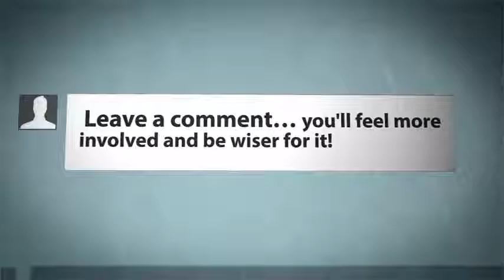Bella Hadid So Excited to Return to Victoria's Secret Fashion Show Watch Now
Bella Hadid So Excited to Return to Victoria's Secret Fashion Show
Bella Hadid will be back on the runway at the 2017 Victoria's Secret Fashion Show.
The 20-year-old model and face of basically every September magazine cover announced the news on Instagram Saturday.
"Walking into the offices this year I felt so happy, healthy, and honored," she said. "I can't wait for another incredible experience!!! Congrats to all of the beautiful ladies I will be walking beside.

Bella Hadid
So Excited
Bella Hadid So Excited
Return to Victoria's
Return
Return to Victoria's video
Fashion Show
anwar hadid
bella and gigi hadid
bella hadid
bella hadid and gigi
bella hadid and gigi hadid
gigi habib model
gigi hadid parents
about gigi hadid
age of gigi hadid
agyness deyn haircut
anwar hadid
are bella and gigi hadid related
are bella hadid and gigi hadid related
are you more gigi or bella
are zaha hadid and gigi hadid related
behati prinsloo diet
bella and gigi
bella and gigi hadid mom
bella ford model
bella gigi
bella gigi hadid